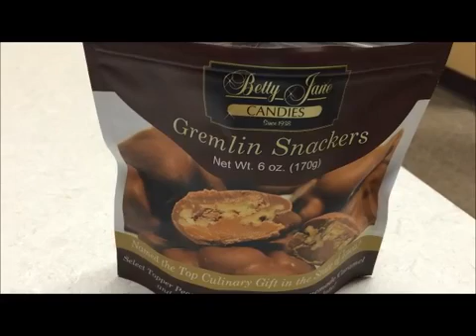Betty Jane Candies launches snack line